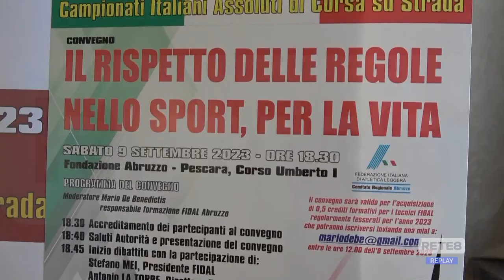Pescara - Presentata la 2^ edizione di Pesgara